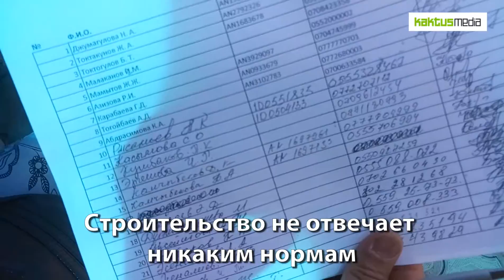«Залкар строй» строит многоэтажку, местные жители против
Стройкомпания "Залкар-строй" собирается построить  9-этажный дом
на земельном участке площадью всего 8 соток
Местные жители не согласны с таким соседством
Многоэтажное здание будет мешать жителям частного сектора
Строительство не отвечает никаким нормам

На нашем канале KAKTUS MEDIA Вы узнаете о событиях происходящих во всем мире.

Кактус
Кактус – новости Кыргызстана и Бишкека
Оперативно и достоверно о важных событиях в Кыргызстане и Бишкеке: политика, экономика, происшествия, шоубизнес. Здесь вы узнаете о самых актуальных, важных и интересных новостях о Кыргызстане, регионе и о событиях в мире.